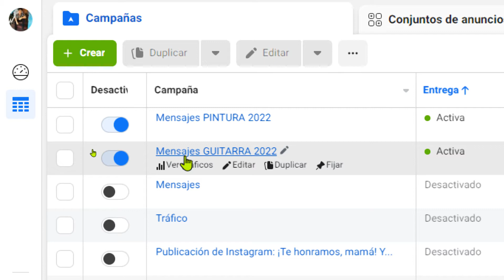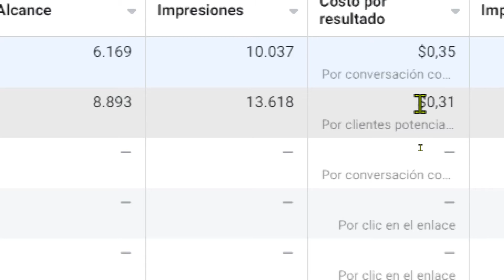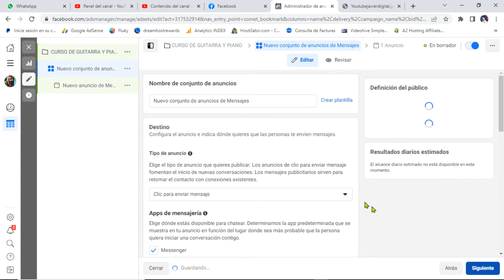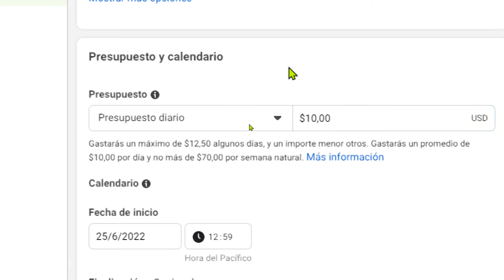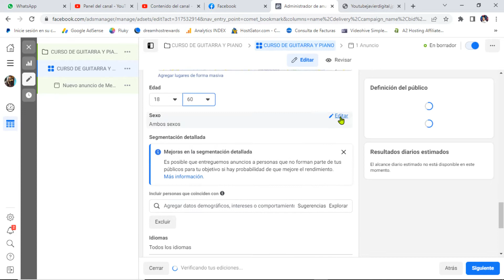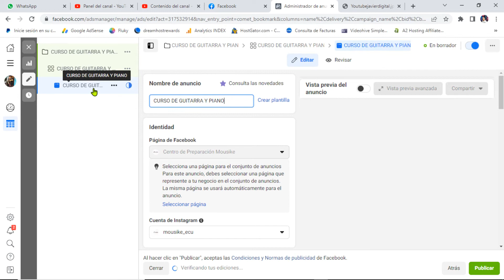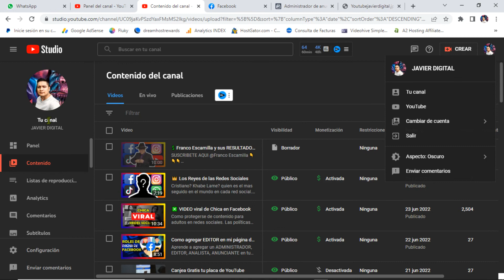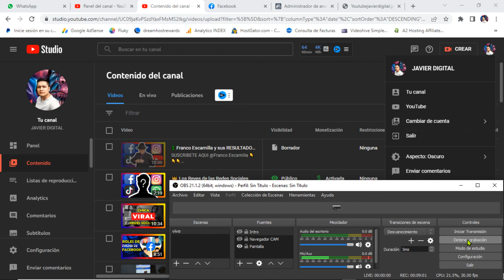Cómo hacer Anuncios de CURSOS DE MÚSICA